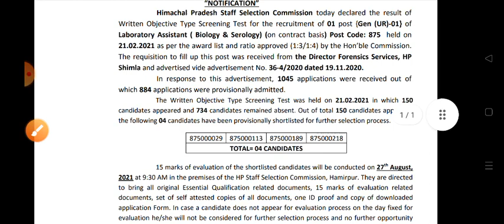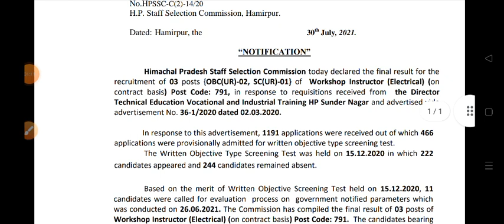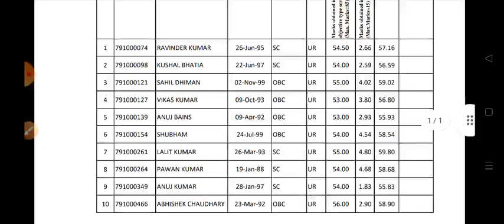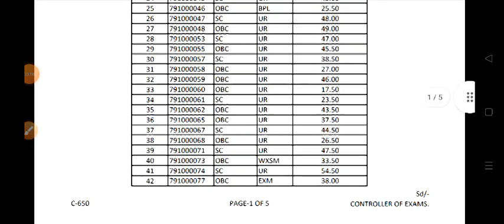Hpssc Hamirpur 1 Final Result & 1 Written Result out !! hpssc new result